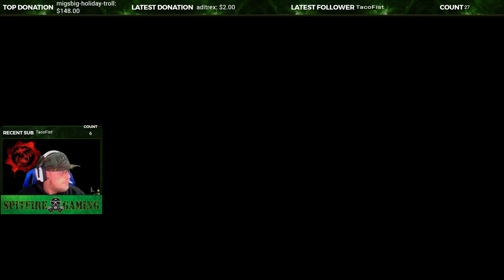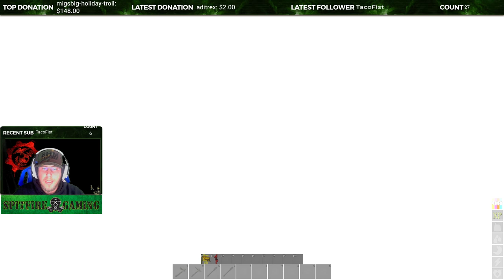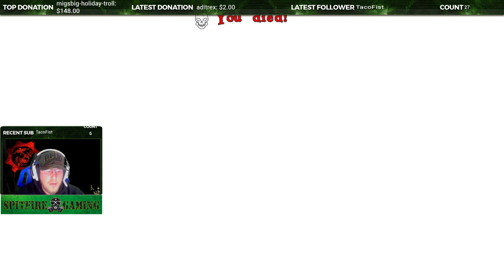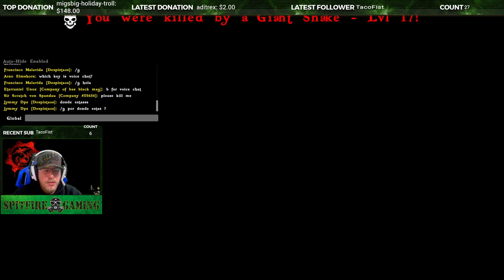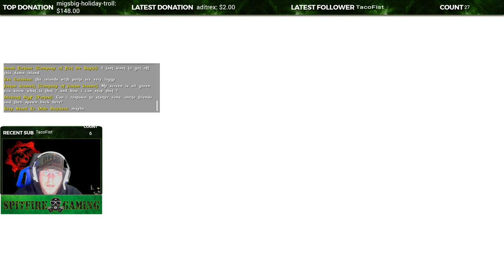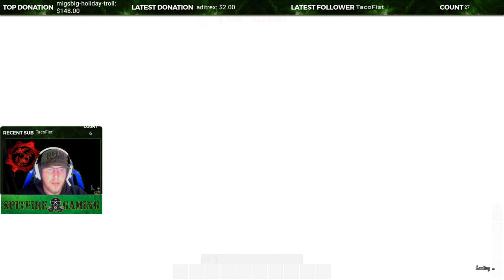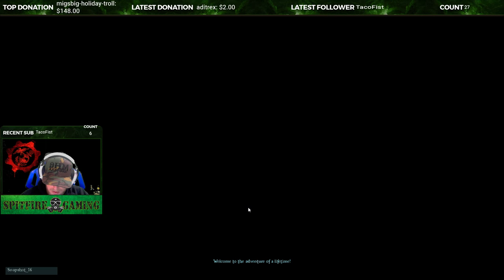ATLAS // ITS HERE FINALLY // LIVE GAMEPLAY SAILING THE SEAS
live on Apple T.V., You Tube and smart T.V.

I am an United States Marine Corps Veteran with 8 years of service and three tours to Iraq under my belt. I enjoy gaming and streaming as a way to escape and help my mind.

I now accept crypto currency as donations if you donate in this form pleas let me know in chat as there are no notifications for it.

BTC-3LG72NSyynaJUMDkefB7Hrpt2ghfaB9xSD

BCH-qqhth6spwcr2r5fuw0jcx2487nn8ae7eqvap7z9mv9

ETH-0x56bfc52eFec13a2dFeeBbc48C7a5B78783FD2ebC

LTC-M93zVPBUBxLk1kh1xCEzrNrL6mk1FAFHgz

A special thank you to my lady Deanne for supporting me in everything I want to do. without her this would not be possible.